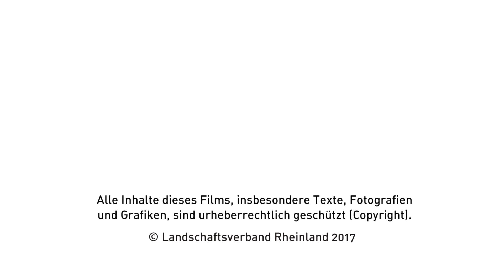Film vom Tag der Begegnung 2017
Europas größtes Fest für Menschen mit und ohne Behinderung fand am Samstag, den 20. Mai 2017, im Kölner Rheinpark statt. Schirmherr war der Schauspieler Samuel Koch.